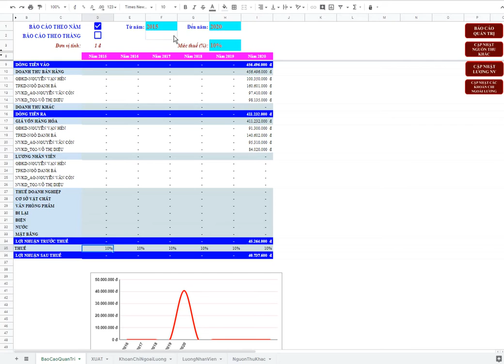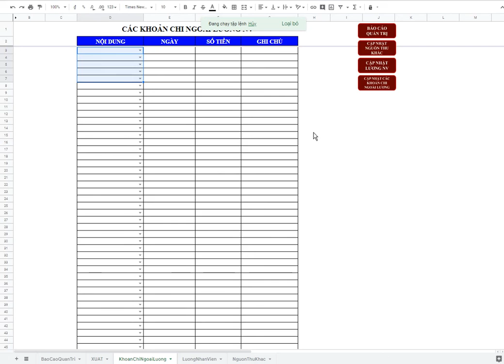Google Sheet: Thống kê, tổng hợp từ nhiều Sheet và nhiều File rời rạc khác nhau.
Khi bạn phải quản lý nhiều khu vực kinh doanh, mỗi khu vực sẽ do một nhân viên phụ trách, vậy bạn làm sao để thống kê, tổng hợp số liệu nhanh nhất có thể, với thời gian trong một nốt nhạc